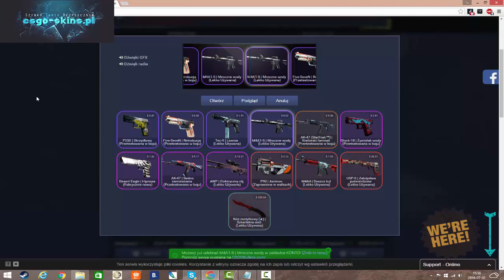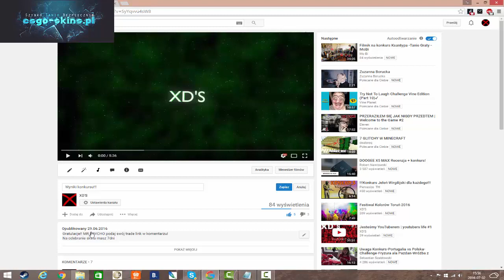Cs:Go Losujemy Skiny #6 | CSGO-skins.pl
Dzięki za 400 subów i lecimy z losowaniem :)
film jest o losowaniu skinów do CSGO na stronie CsGo-skins.pl